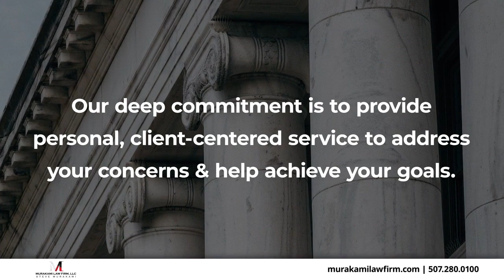Murakami Law Firm Rochester Minnesota 55901